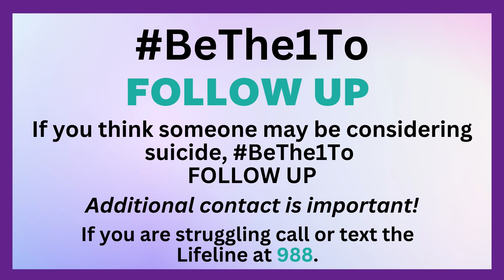Suicide Prevention Awareness 2023 - FOLLOW UP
We've been sharing videos that go over the 5 Steps you can follow to BeThe1To help save a life. The final step is FollowUp.